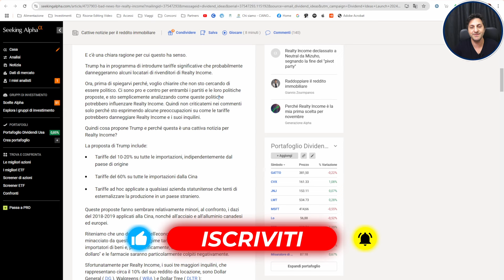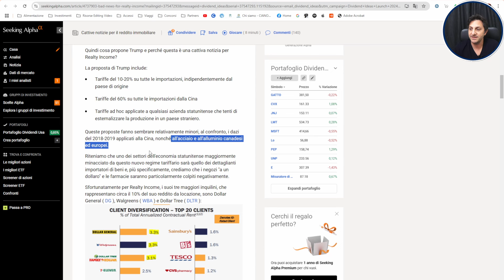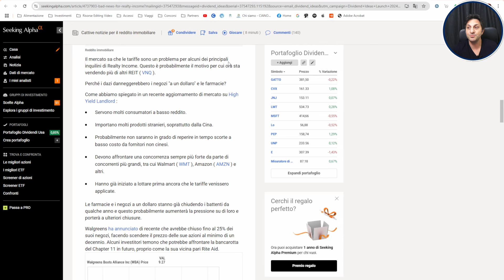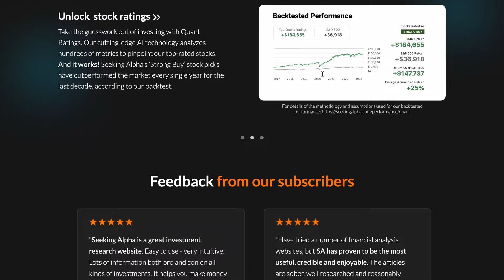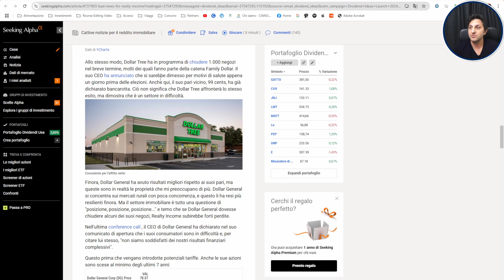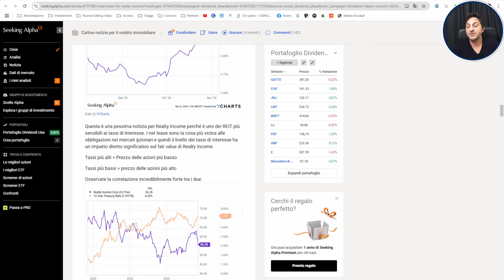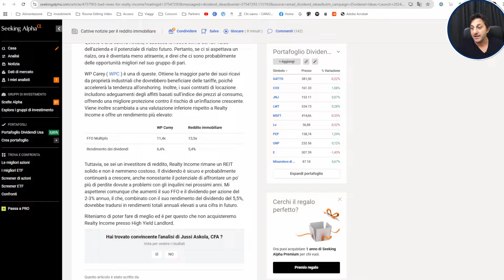DONALD TRUMP AFFOSSA REALTY INCOME: SCOPRI PERCHE'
Investire in dividendi sul lungo termine è una challenge di tutto rispetto, ma questo non significa che sia sempre rose e fiori e che anzi gli errori sono sempre dietro l'angolo. Oggi volevo proporti 5 errori che anche io ho fatto, e che possano essere da spunto, per aiutarti a non farne anche tu

✅ Il miglior modo per gestire il portafoglio e seguire i dividendi

CAPITOLI

00:00 - Realty Income se la passa male
00:25 - L'articolo
04:26 - SA
07:40 - Bisogna Mollare?